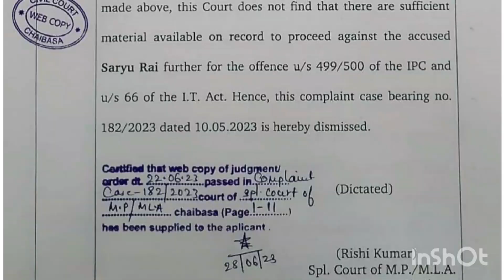Banna Gupta's Case Dismissed: Court Rejects Defamation Charges Against Saryu Roy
पूर्व मंत्री और जमशेदपुर पूर्वी के विधायक सरयू राय ने झारखंड के स्वास्थ्य मंत्री बन्ना गुप्ता पर प्रतिबंधित glock23 पिस्टल रखने का आरोप लगाया था। बन्ना गुप्ता ने इस पर चाईबासा के एमपी एमएलए कोर्ट में मानहानि का मुकदमा दर्ज किया था, लेकिन कोर्ट ने उस मुकदमे को खारिज कर दिया है। सरयू राय ने इस पर प्रतिक्रिया देते हुए कहा है कि मंत्री बन्ना गुप्ता जिस तरह से जमशेदपुर के व्यवसायियों को धमकाते हैं, वही फॉर्मूला में मुझ पर लागू करने की कोशिश कर रहे थे लेकिन मैं जो कहता हूं ठोक बजा कर कहता हूं। सरयू राय ने ट्वीट करते हुए लिखा - मंत्री बन्ना गुप्ता का मानहानि मुक़दमा MP/MLA कोर्ट ने ख़ारिज किया. कहा कि “this Court does not find sufficient material on record to proceed against accused Saryu Rai for the offence u/s 499/500 of IPC u/s 66 I.T. Act. Hence, case no. 182/2023 dt 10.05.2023 is dismissed.”